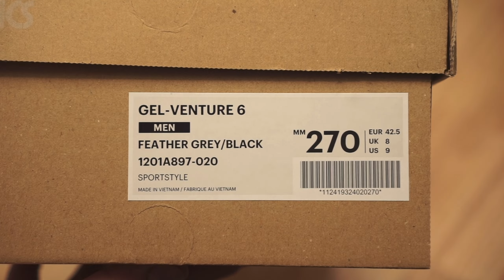Asics Gel-Venture 6 Feather Grey Black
아식스 젤 벤쳐 6 페더 그레이 블랙

1201A897-020
23/02/10